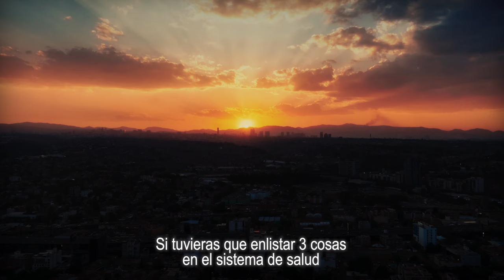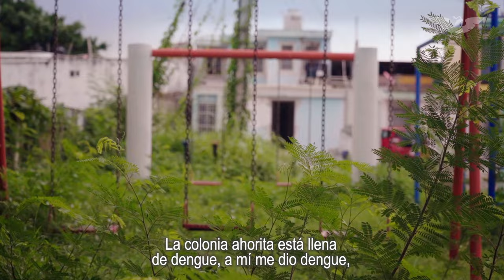Escucha lo que las y los mexicanos opinan sobre nuestro sistema de salud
Durante el recorrido del MovimientoEscucha 🧡 las y los mexicanos coinciden en lo mismo: el sistema de salud es ineficiente e inaccesible para muchos. ¡No se ha resuelto nada!

¿Quieres saber lo que nos han contado?

Chécalo completo aquí y espera pronto a nuestro Movimiento en tu ciudad.